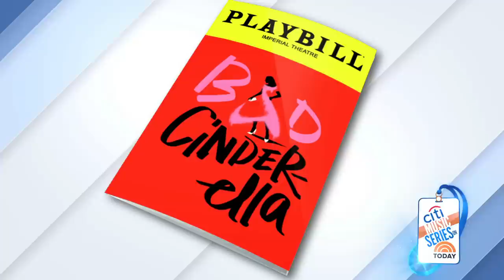it has to be her + bad cinderella | original broadway cast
today show [03/21/2023]